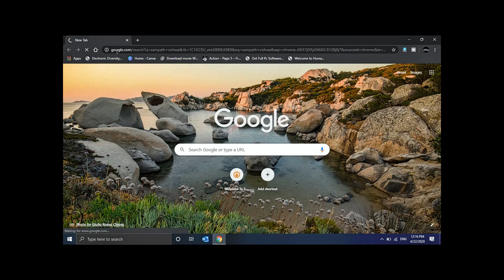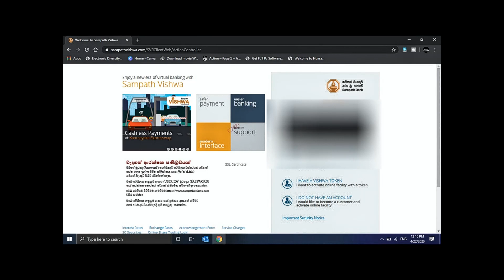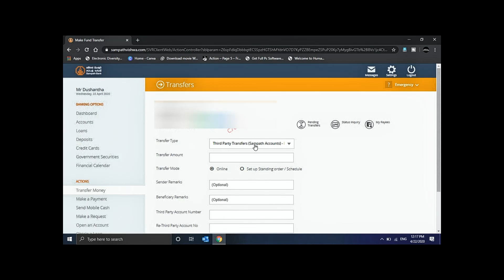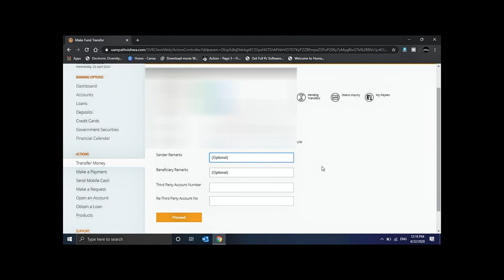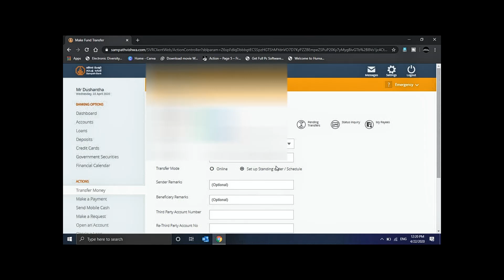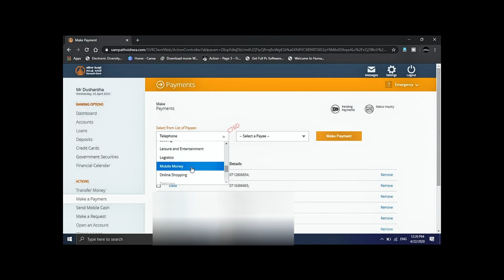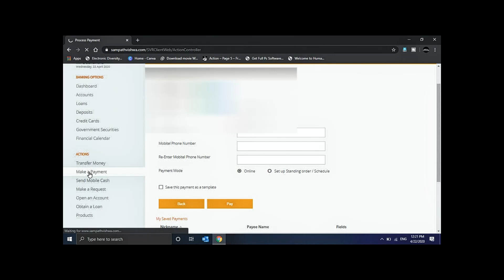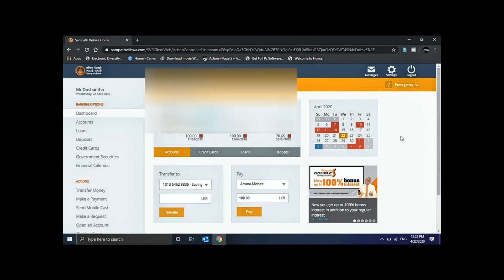How to Pay any Bill and Transection via online Banking Sampath Vishwa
If you have any sampath Bank account activate the Vishwa online banking ,this is for basic guide for how to use the sampath vishwa online banking .
බැංකුවට නොයා ගෙදර ඉඳන්ම බැංකුවෙන් වැඩ

Welcome to our YouTube tutorial on how to seamlessly pay any bill and perform transactions using online banking! In today's digital age, managing your finances from the comfort of your home has never been more convenient. Whether you're a beginner or just looking to refine your online banking skills, this video will guide you through the entire process.

In this comprehensive tutorial, we'll cover the following key points:

Setting Up Your Online Banking: We'll start by walking you through the initial setup of your online banking account if you haven't already. We'll cover everything from creating a secure login to linking your accounts.

Navigating Your Banking Dashboard: Once you're logged in, we'll show you how to navigate your banking dashboard. You'll learn how to find your account balances, recent transactions, and payment options.

Paying Bills Online: Say goodbye to the hassle of writing checks and mailing them! We'll demonstrate how to effortlessly pay your utility bills, credit card bills, rent, and more, directly from your online banking platform. We'll also discuss scheduling recurring payments to save you time and stress.

Making Transactions: Need to transfer money to a friend or family member? We've got you covered. Learn how to initiate internal and external transfers securely within your online banking system.

Enhancing Security: Safety is paramount when dealing with your finances online. We'll provide essential tips and best practices to ensure your online banking experience is as secure as possible.

Troubleshooting Common Issues: Sometimes, things don't go as planned. We'll address common issues you might encounter and offer solutions to get you back on track quickly.

By the end of this video, you'll be equipped with the knowledge and confidence to handle all your financial transactions and bill payments online like a pro. Save time, reduce paperwork, and gain peace of mind with the power of online banking at your fingertips.

Remember to choose hashtags that are most relevant to the content of your video and your target audience. Using the right hashtags can help more people discover your video on YouTube.